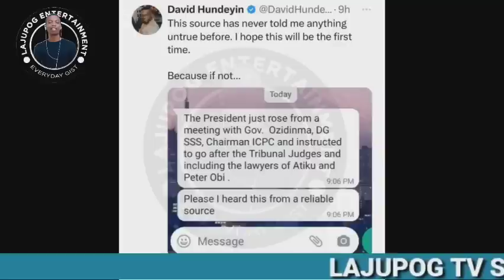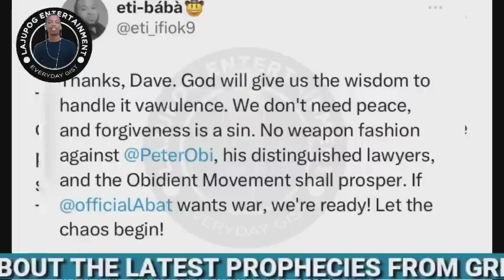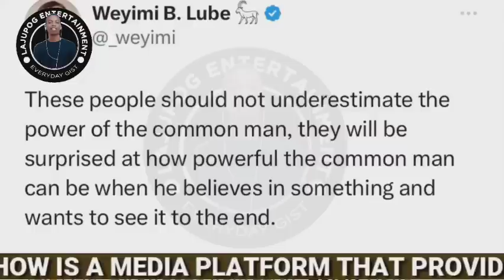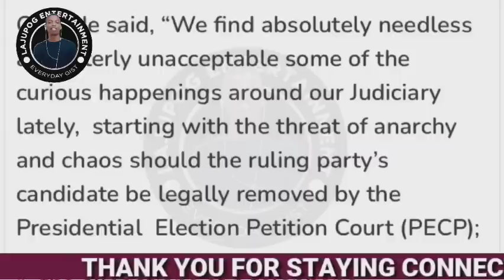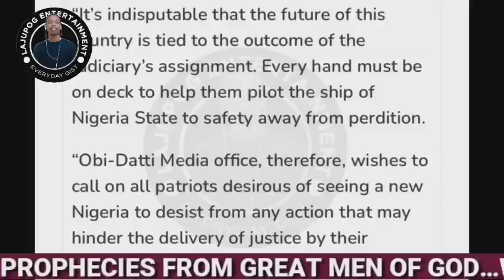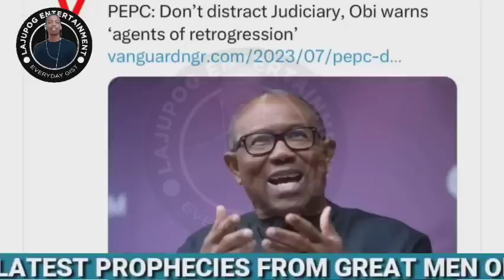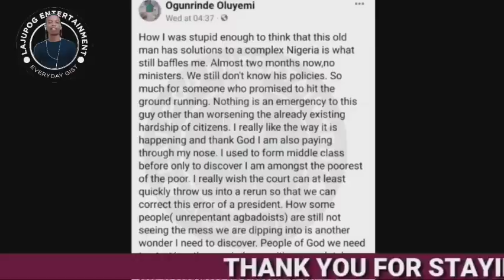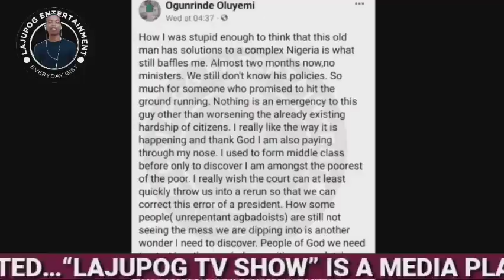"It's jail time for tinubu" BOLA TINUBU ON A RUN AS HE WAS EXPOSED BY DAVID HUNDEYIN PUBLICLY 😱.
There is nothing a criminal can offer to save anybody, bola tinubu will go extra miles just to enforce himself as president of Nigeria, what a shame to him. All his plans are now exposed. FULL ANALYSIS.